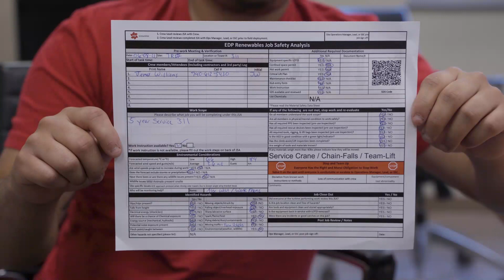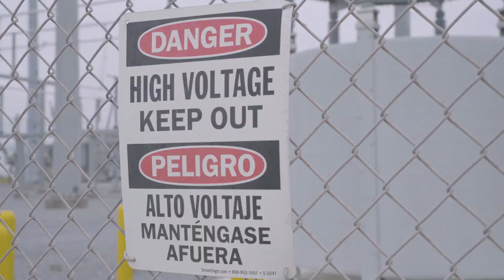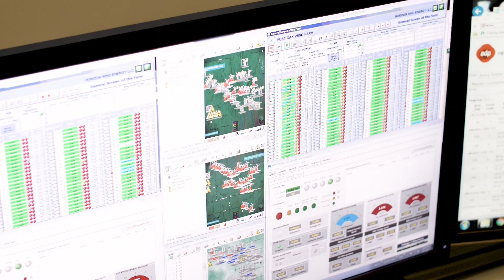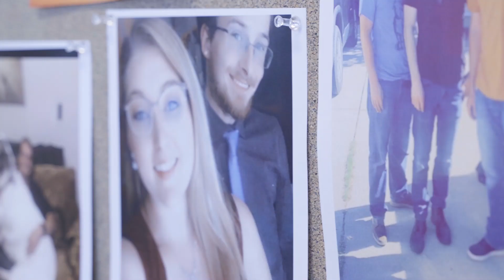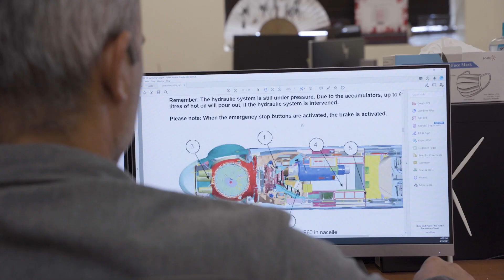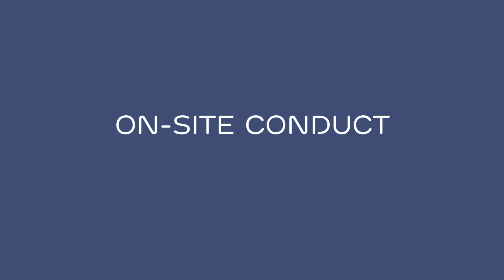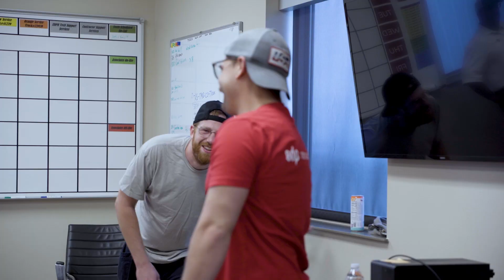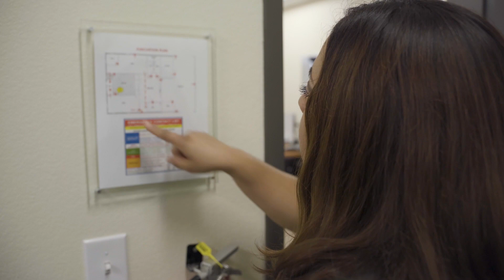EDPR NA Health & Safety Orientation | Contractors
At EDPR NA wind farms and solar parks, nothing is more important than the health and safety of personnel and visitors. Please pay attention to this Safety Orientation video for an overview of the safety measures to follow while doing work at an EDPR NA project. Site representatives are available to answer any additional questions.